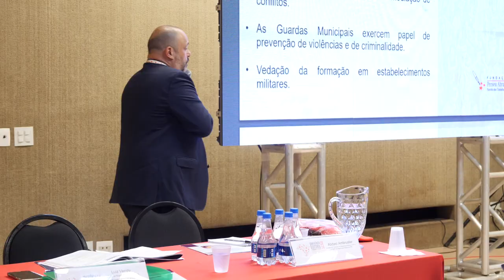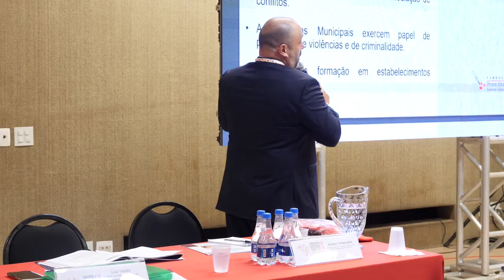Construindo uma Politica de Segurança Publica nas Cidades